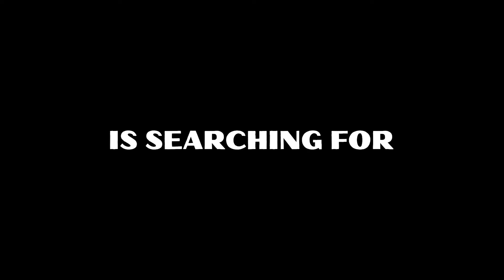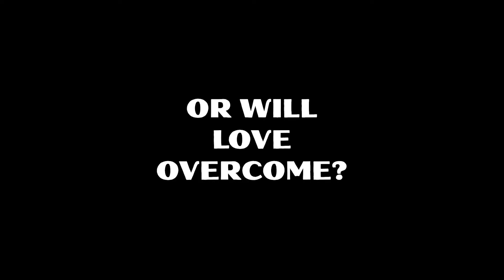Pretty Crazy - Trailer